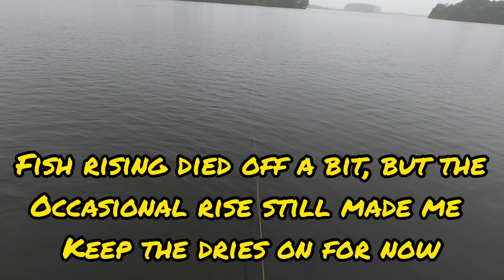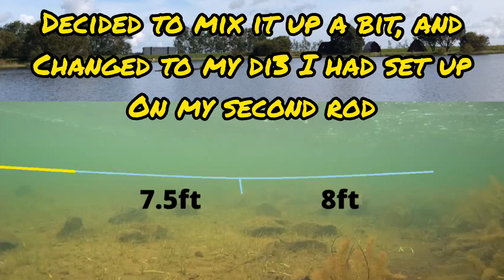LAKE OF MENTEITH - Dry Fly Fishing In The Rain!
This video is at the wonderful Lake of Menteith - my favourite boat venue to fish. Not only is the fishing fantastic, but also the array of wildlife you see when you go, such as the ospreys.

I had the following rods set up:

7 weight - orvis pro floating line
7 weight - Airflo sixth sense di3

Using 6lb fluorocarbon straight through on dry fly and 8lb straight through on di3.

I use Airflo sightfree 3G fluorocarbon as it has a good diameter, and reasonably priced.

Take care

Chris